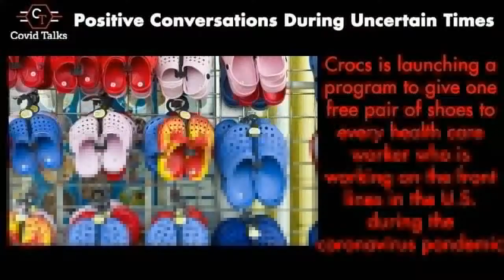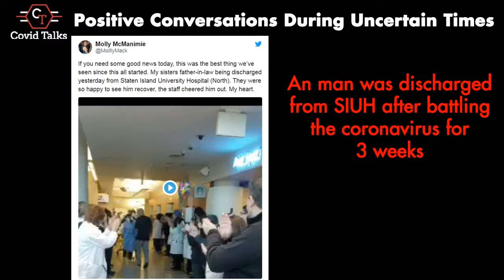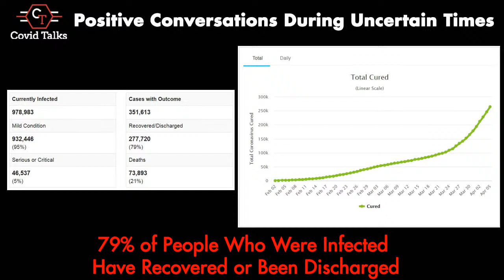COVID talks: Positive Conversations During Uncertain Times. LIVE at 7PM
Join us tonight at 7PM for our live stream featuring Cliff Hagen, President of Protectors of Pine Oak Woods for a discussion of the environment and hidden gems on the island to walk or hike.

Interested in being a guest or have a topic you'd like us to feature?

Text TALKS to 313131 for episode updates and times